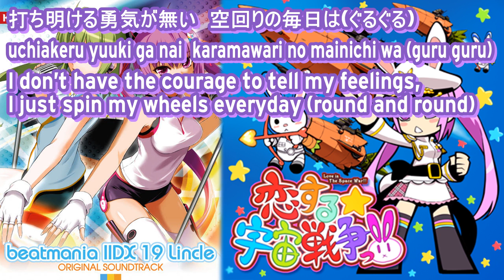Prim - Love☆Space War!! / 恋する☆宇宙戦争っ!! (English subtitles)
恋する☆宇宙戦争っ!! (Koisuru☆Uchuu Sensou!!)
Composition, Arrangement: Toshiyuki Kakuta
Lyrics: mitsu
Vocals: Prim (Mayumi Morinaga)
From: beatmania iidx 19 Lincle, BeatStream, jubeat saucer, pop'n music Sunny Park, REFLEC BEAT limelight

-TL note-
-sorry! in the video, the lyrics i had changed all the ♥'s into ?s. it only changes a little though.
"The moon is beautiful, isn't it?" - A writer from the Meiji period in Japan, Sosuke Natsume, once translated the English "I love you" into this phrase in Japanese (tsuki ga kirei desu ne), citing cultural differences. Now it's seen as a kind of fancy and poetic way of saying "I love you."

or "love is the space war" if you wanna go by the tiny letters next to the logo